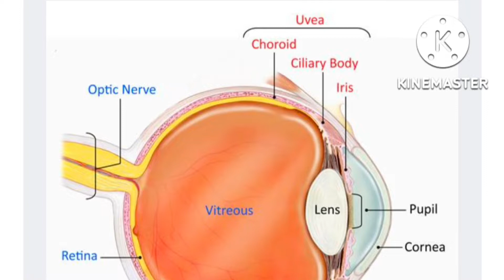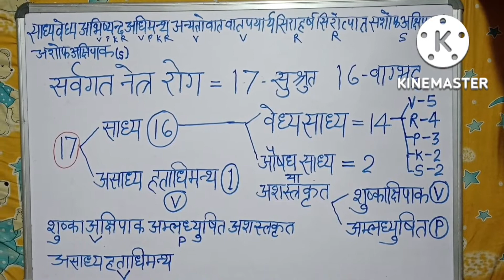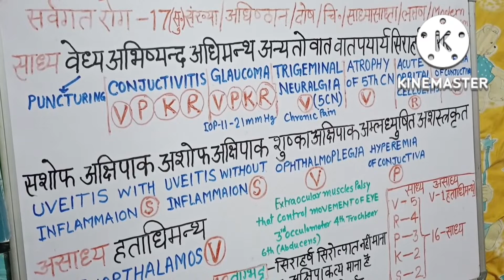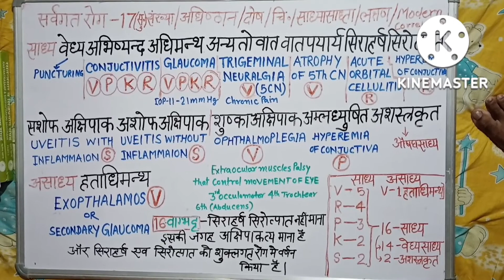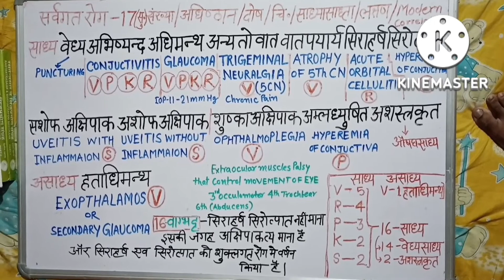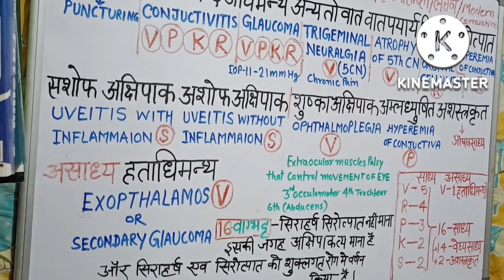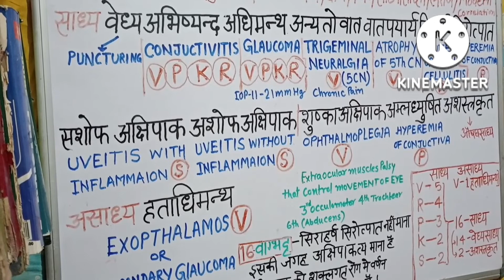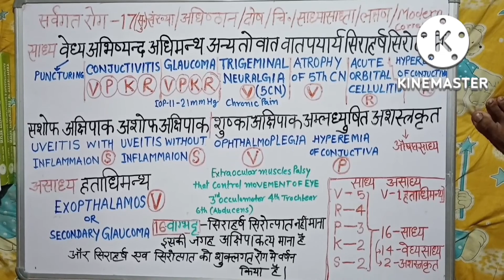सर्वगत नेत्र रोग (In one shot)